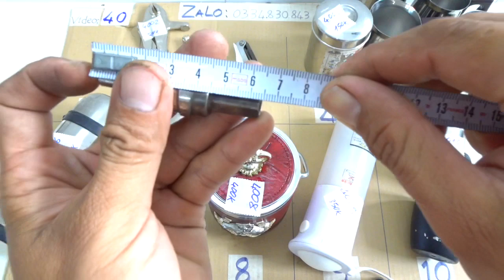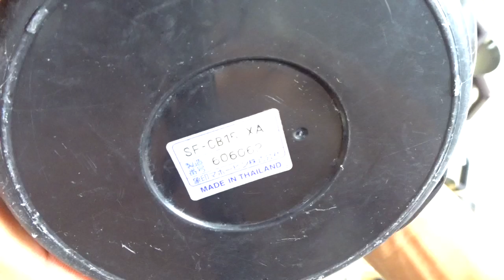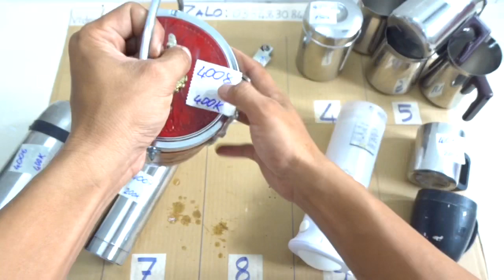VIDEO 40, kềm chết aigo, mũi khoan tháp super, bình giữ nhiệt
Các món đã bán cập nhật tại đây:

4001. ĐÃ BÁN

4002. ĐÃ BÁN

4003. ĐÃ BÁN

4004 ĐÃ BÁN

4005. ĐÃ BÁN

4006. ĐÃ BÁN

4007. ĐÃ BÁN

4008. ĐÃ BÁN

4009. ĐÃ BÁN

4010. ĐÃ BÁN